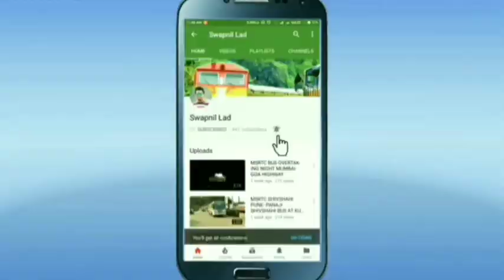एसटी महामंडळात तुफान घडामोडी | msrtc st bus | updates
msrtc bus,
msrtc bus model,
msrtc bus game,
msrtc bus driving,
msrtc bus mod,
msrtc news,
msrtc bus journey,
msrtc status,
msrtc ashok leyland bus,
msrtc accident,
msrtc ashok leyland bus mod,
msrtc app,
msrtc all buses,
msrtc announcement,
msrtc ac sleeper bus,
msrtc ashwamedh,
msrtc bus mod bussid,
msrtc bus accident,
msrtc cabin ride,
msrtc conductor,
msrtc conductor exam question paper,
msrtc class 2 post salary,
msrtc central workshop nagpur,
msrtc city bus,
msrtc conductor training,
apsrtc cargo,
msrtc driver,
msrtc driving test,
msrtc driver status,
msrtc double decker bus,
msrtc depot,
msrtc driver training,
msrtc driving status,
msrtc dapoli,
msrtc electric bus,
msrtc eicher bus,
msrtc exam,
msrtc ets2,
msrtc exam 2019,
msrtc email verification,
msrtc exam paper,
ashwamedh bus msrtc entry,
msrtc full form,
msrtc first bus,
msrtc fino card,
msrtc full journey,
msrtc forgot password,
msrtc full,
msrtc mod for bus simulator indonesia,
msrtc livery for bussid,
msrtc game,
msrtc ghat,
msrtc game download,
msrtc ghat driving,
ksrtc green bus,
msrtc garage,
msrtc game zone,
msrtc guest user ticket cancellation,
gsrtc,
gsrtc bus,
gsrtc conductor,
gsrtc bus game,
gsrtc bus livery,
msrtc hirkani bus,
msrtc high speed,
msrtc hirkani bus livery,
msrtc horn,
msrtc history in marathi,
msrtc bus horn,
msrtc bus history,
msrtc bus horn download,
msrtc information,
msrtc in ghat,
msrtc interstate buses,
msrtc in lockdown,
msrtc bus in hyderabad,
msrtc bus in gujarat,
msrtc bus in karnataka,
msrtc bus in ghat,
msrtc journey,
msrtc job,
msrtc jalgaon,
msrtc night journey,
msrtc konkan,
msrtc kolhapur,
msrtc kurla nehru nagar bus depot mumbai maharashtra,
msrtc ka full form,
msrtc vs ksrtc,
msrtc vs ksrtc race,
msrtc bus konkan,
konkan msrtc,
ksrtc,
ksrtc bus,
ksrtc mass entry,
ksrtc bus driving,
ksrtc news,
ksrtc strike,
ksrtc bus stand ( shantala ),
ksrtc bus games,
msrtc lalpari,
msrtc lalpari bus,
msrtc lovers,
msrtc livery,
msrtc lalpari bus mod,
msrtc lovers group,
msrtc latest news,
msrtc mod,
msrtc model,
msrtc mal vahtuk,
msrtc mod bussid,
msrtc miniature,
msrtc mg bus,
msrtc new bus 2021,
msrtc new update,
msrtc news today marathi live,
msrtc news today,
msrtc old buses,
msrtc old bus,
msrtc overtake,
msrtc online booking,
msrtc old bus mod,
msrtc ordinary express,
msrtc old collection,
msrtc officer,
msrtc pune,
msrtc paper model,
msrtc parcel,
msrtc pass,
msrtc paripatrak,
msrtc payment,
msrtc password reset,
msrtc parcel service,
msrtc question paper,
msrtc recruitment 2021,
msrtc ride,
msrtc registration online,
msrtc reservation,
msrtc race,
msrtc ratnagiri,
gsrtc refund,
msrtc reservation online,
msrtc sleeper bus,
msrtc shivshahi bus,
msrtc shivneri bus,
msrtc scrap buses,
msrtc sleeper bus mod,
msrtc song,
msrtc smart card registration online apply,
msrtc traffic mod bussid,
msrtc traffic mod,
msrtc tik tok video,
msrtc traffic mod for bus simulator indonesia,
msrtc tata bus,
msrtc ticket cancellation,
msrtc ticket machine,
msrtc truck,
msrtc username and password,
msrtc username forgot,
msrtc utkarsh,
msrtc new user registration,
msrtc volvo bus,
msrtc vithai bus,
msrtc video,
msrtc volvo bus livery,
msrtc vithai bus livery,
msrtc vlog,
msrtc workshop,
msrtc whatsapp status,
msrtc workshop dapodi pune,
msrtc workshop chikalthana aurangabad,
msrtc workshop nagpur,
msrtc bus whatsapp status,
msrtc bus washing,
msrtc bus workshop,
msrtc 2021,
msrtc 2021 bharti,
new msrtc bus 2020,
msrtc bharti 2019,
msrtc apprenticeship 2021,
msrtc bharti 2020,
msrtc bharti 2019 results,
msrtc 3.5 v3 traffic mod,jesht#nagrik#savlat
msrtc 4 days pass,
msrtc 4t song,
msrtc 4 days pass shivshahi